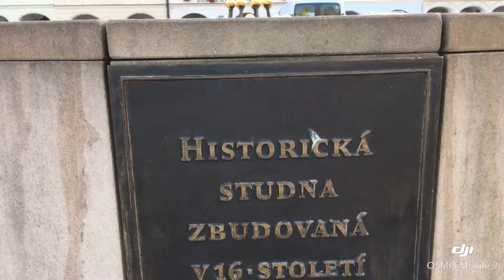Procházka Novým Městem nad Metují 2018